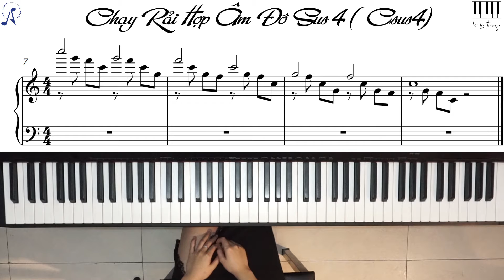Luyện ngón Rải Đô Trưởng Sus4 (Csus4) - Cách ứng dụng đệm hát & cover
Hôm nay là ngày thứ 7 - một nửa chặng đường của THỬ THÁCH "2 TUẦN DẺO DAI" rồi mọi người ơi
Mình biết là mọi người ở nhà vẫn làm việc, vẫn học tập qua mạng nên mình quyết định chọn luôn ngày hôm nay để giúp các bạn có thể nâng cao tay đàn của mình hơn, có bạn nào học vài năm trời mà thấy kĩ thuật của mình chưa tốt lên, hoặc bạn nào mới học mà muốn mau pro thì hãy cùng tham gia thử thách với mình nhé!
Món quà cho từng video các bạn thực hiện theo được chính là 1 sheet nhạc miễn phí mình tự tay viết riêng cho bạn.
Món quà cho 3 bạn đầu tiên tham gia hết thử thách 14 ngày chính là 1 khóa học Piano Miễn Phí tại Art House Academy sau khi Chính Phủ công bố hết dịch Covid19 nha.
Động lực quá lớn rồi phải không, vậy thì đừng chần chờ gì nữa, hãy cùng luyện tập với mình ngay từ hôm nay thôi nào!!!